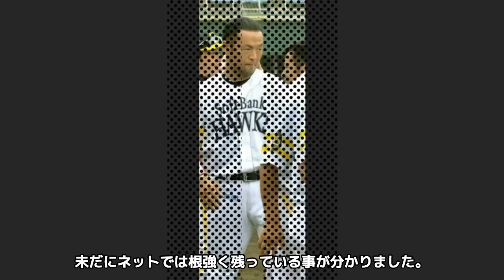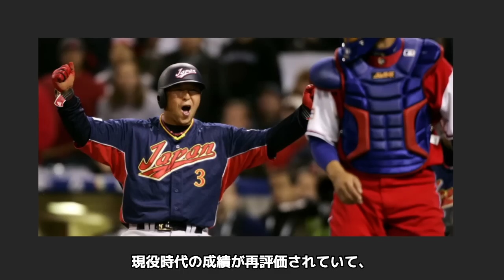【驚愕】松中信彦が妻と極秘離婚を囁かれる理由...子供の難病がヤバい...『平成の三冠王』プロ野球選手のプロ女性通いの実態...目を疑う豪邸に驚きを隠せない...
平成唯一の三冠王である松中信彦さんの

離婚や子供について

また住まいの豪邸について紹介します。